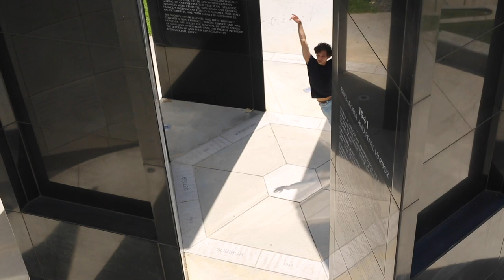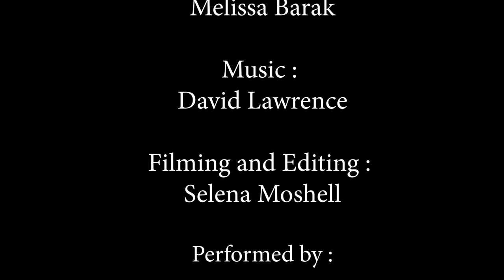Breathe In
A Short Dance Film

Choreography by Melissa Barak
Filmed and edited by Selena Moshell
Danced by Peter Chursin with Andrew Brader, Lucia Connolly,
Jessica Gadzinski, Chasen Greenwood, Stephanie Kim